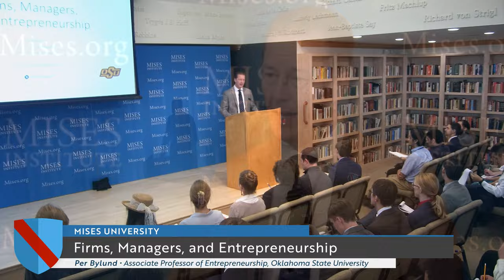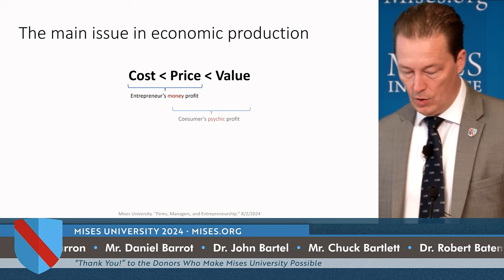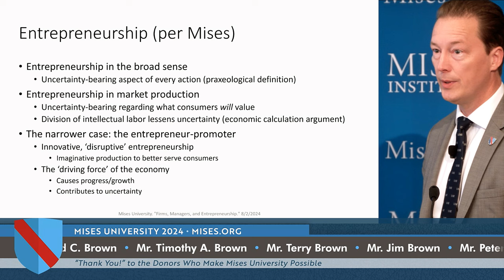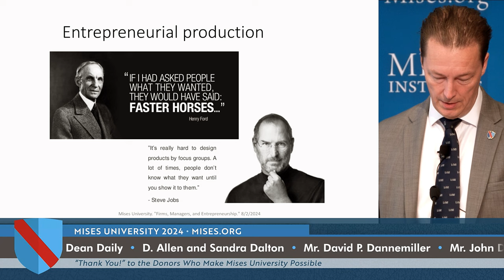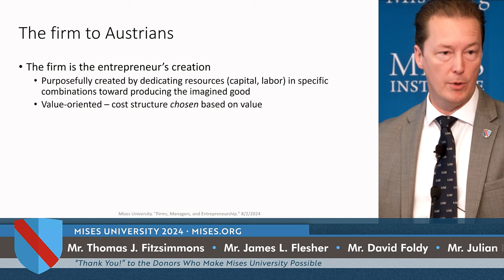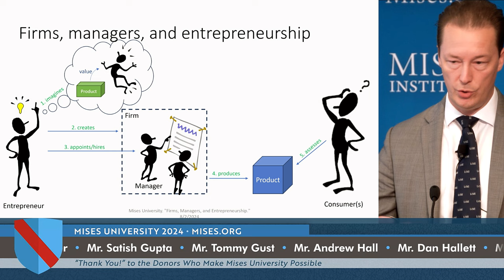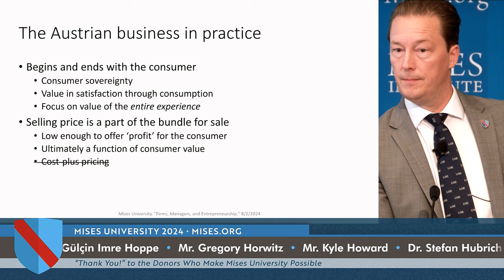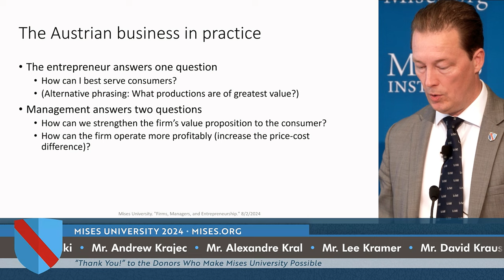Firms, Managers, and Entrepreneurship | Per Bylund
"How do you run a business? How do you see things in the marketplace as an Austrian compared to others? Is there anything we can learn from Austrian economics?"